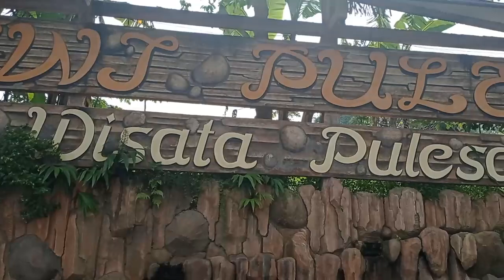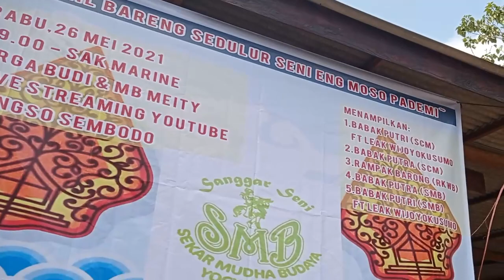JVLOG-TARIAN RAMPAK GEDRUK DESA WISATA PULESARI SALAM BUDAYA TRADISIONAL MUSIK (part1)